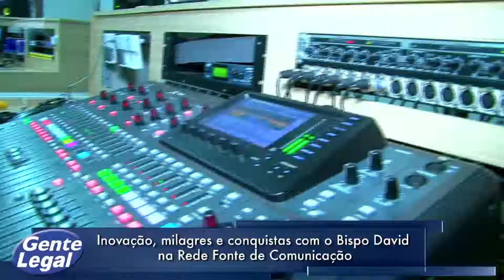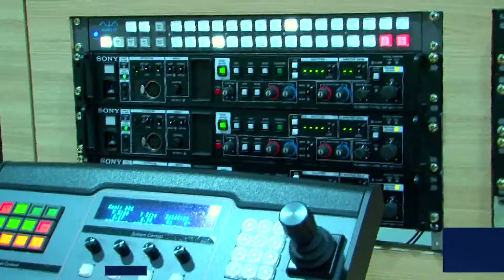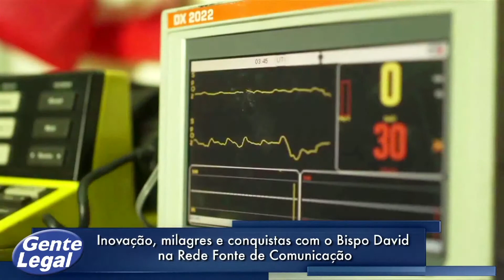Inovação, milagres e conquistas com o Bispo David na Rede Fonte de Comunicação